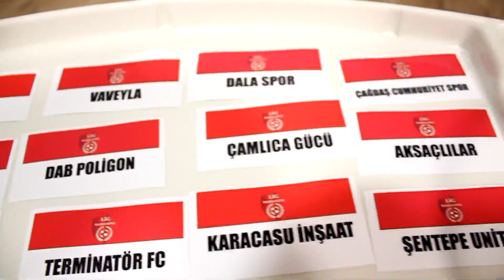AKESAN ASANSÖR 6-7 PRESTİJ ANGARA / Maç Özeti / Ankara / Lig Maratonu 2018 Kapanış Sezonu